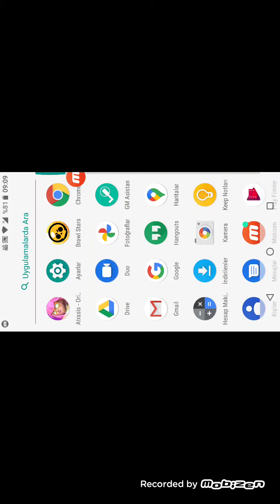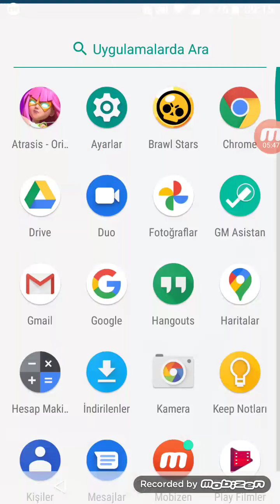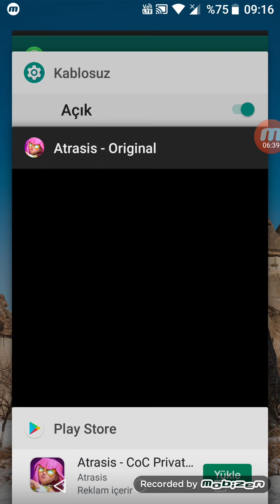Clash of Clans hilelli indirme